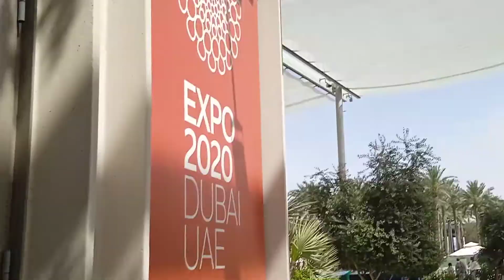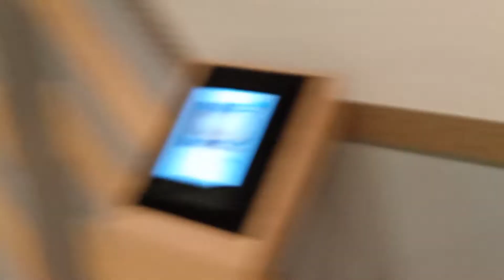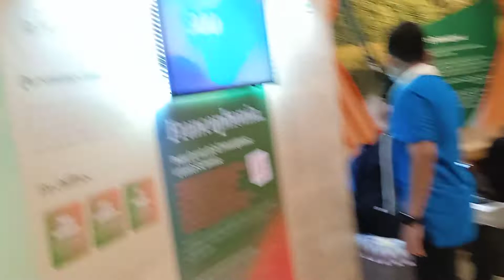EXPO 2020 Dubai RWANDA PAVILION